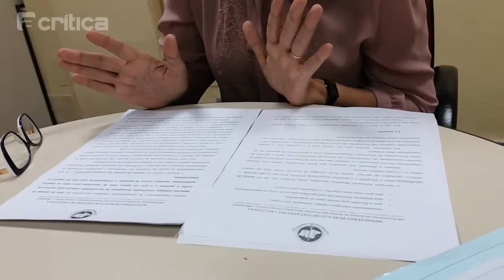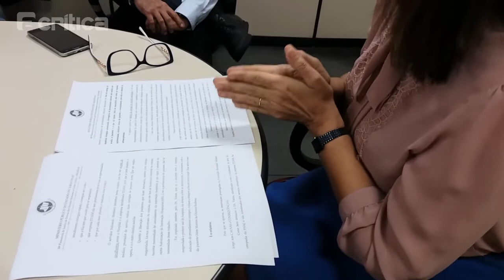Promotora fala sobre situação do Hospital Adriano Jorge